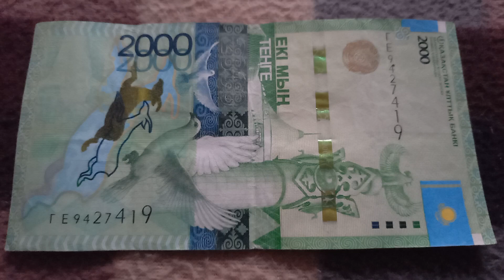БАНКНОТА 2000 ТЕНГЕ № серии ГЕ9427419 на байковой поверхности 16-ого Ноября - ДЕНЕЖНЫЙ ПОТОК